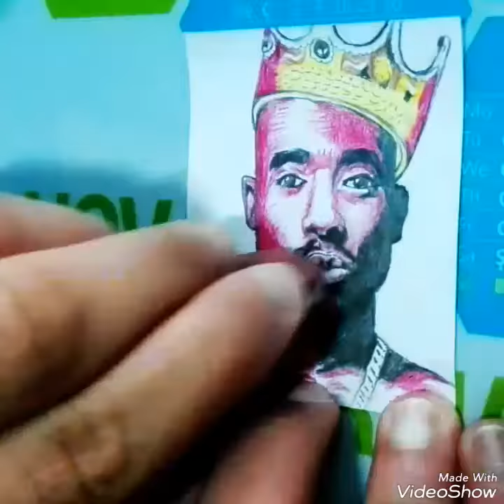Hidosh Drawing - Tupac Shakur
Timelapse drawing of Tupac Shakur's(2Pac) portrait. In portrait you can see him as a king, which shows his charizma and fascination in Hip-hop universe.

A little about his biography. 2Pac was an American rapper and actor, who named as a legend in Hip-Hop world. He  was embroiled in a feud between East Coast and West Coast rappers and was murdered in a drive-by shooting in 1996, leaving behind an influential musical legacy at the age of 25.

Song name : Future - Mask off